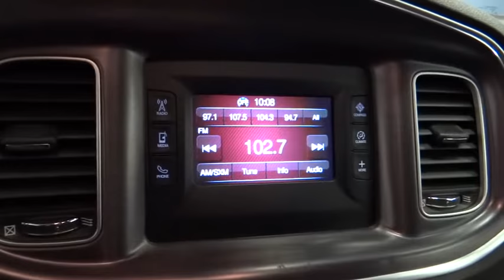2015 Dodge Charger Norco, Corona, Riverside, San Bernardino, Ontario PR988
2015 Dodge Charger

Wheels: 17 x 7.0 Painted Cast Aluminum,Cloth Seats,Radio: Uconnect 5.0,4-Wheel Disc Brakes,6 Speakers,Air Conditioning,Electronic Stability Control,Front Bucket Seats,Front Center Armrest,Leather Shift Knob,Tachometer,ABS brakes,AM/FM radio,Anti-whiplash front head restraints,Brake assist,Bumpers: body-color,Delay-off headlights,Driver door bin,Driver vanity mirror,Dual front impact airbags,Dual front side impact airbags,Four wheel independent suspension,Front anti-roll bar,Front dual zone A/C,Front reading lights,Fully automatic headlights,Illuminated entry,Low tire pressure warning,MP3 decoder,Occupant sensing airbag,Outside temperature display,Overhead airbag,Overhead console,Panic alarm,Passenger door bin,Passenger vanity mirror,Power door mirrors,Power driver seat,Power steering,Power windows,Rear anti-roll bar,Rear reading lights,Rear seat center armrest,Rear window defroster,Remote keyless entry,Speed control,Split folding rear seat,Steering wheel mounted audio controls,Telescoping steering wheel,Tilt steering wheel,Traction control,Trip computer,Variably intermittent wipers,Speed-Sensitive Wipers,Compass,Rear cargo: trunk,Rear Wheel Drive,Power Steering,ABS,4-Wheel Disc Brakes,Brake Assist,Aluminum Wheels,Tires - Front All-Season,Tires - Rear All-Season,Temporary Spare Tire,Power Mirror(s),Rear Defrost,Intermittent Wipers,Variable Speed Intermittent Wipers,Daytime Running Lights,Automatic Headlights,AM/FM Stereo,Bluetooth Connection,MP3 Player,Steering Wheel Audio Controls,Auxiliary Audio Input,Power Driver Seat,Bucket Seats,Pass-Through Rear Seat,Rear Bench Seat,Adjustable Steering Wheel,Trip Computer,Power Windows,Leather Steering Wheel,Keyless Entry,Power Door Locks,Keyless Start,Remote Trunk Release,Cruise Control,Multi-Zone A/C,Cloth Seats,Driver Vanity Mirror,Passenger Vanity Mirror,Driver Illuminated Vanity Mirror,Passenger Illuminated Visor Mirror,Floor Mats,Engine Immobilizer,Traction Control,Stability Control,Front Side Air Bag,Tire Pressure Monitor,Driver Air Bag,Passenger Air Bag,Front Head Air Bag,Rear Head Air Bag,Passenger Air Bag Sensor,Child Safety Locks